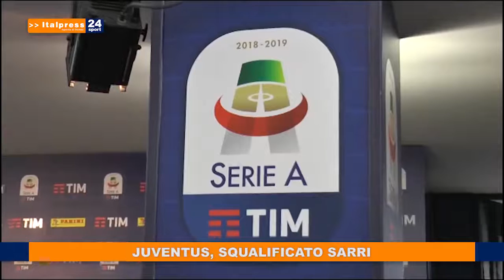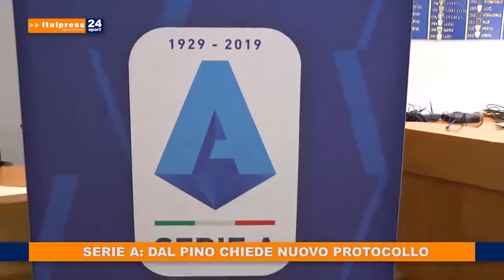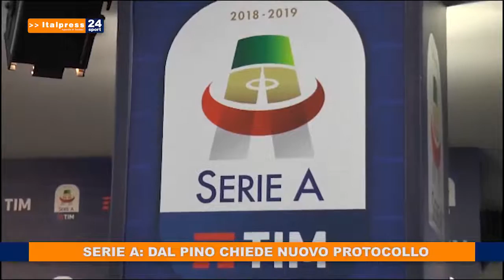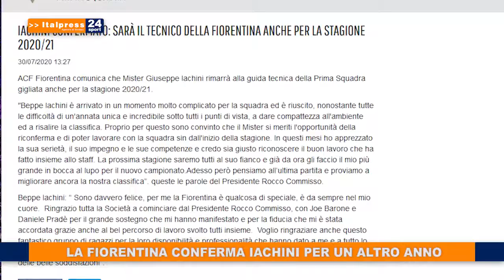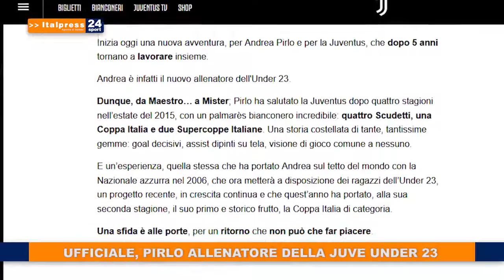Tg Sport ore 8 del 31/07/2020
In questa edizione: - Juventus, squalificato Sarri - Serie A, Dal Pino chiede nuovo protocollo - La Fiorentina conferma Iachini per un altro anno - Ufficiale: Pirlo allenatore della Juve Under 23.